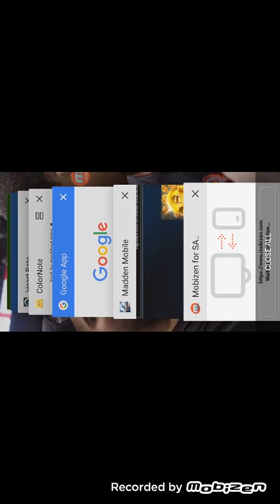CRAZY LARGE QUICKSELL PACKS OVER 100K PULL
Madden 16 Ultimate Team Pack Opening! The greatest large quicksell pack opening you'll ever see? I'm willing to bet over 1 million coins that it is. P.S. 2:23 .

Pulled a couple bad boys in this one fellas. Much appreciated if you guys would hit that 'LIKE' button!

Congrats to the winner, hit me up on Twitter! Closing in on 10K Subs guys, thanks so much for all the support! Let's SMASH 100 likes for WEEKLY 100K .